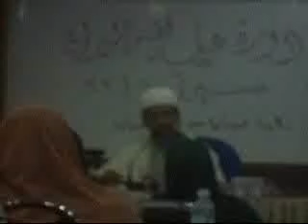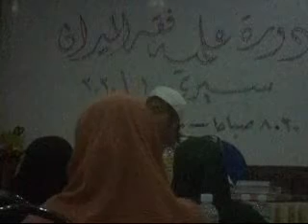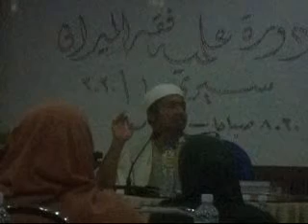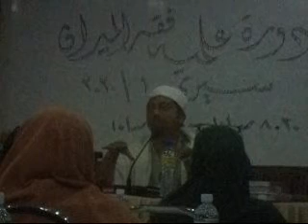KULIYAH PERDANA KITAB FIQH AL-MIZAN UFAWWAZ SIRI 1 SESI 1 02071441H 26022020 BHG 3